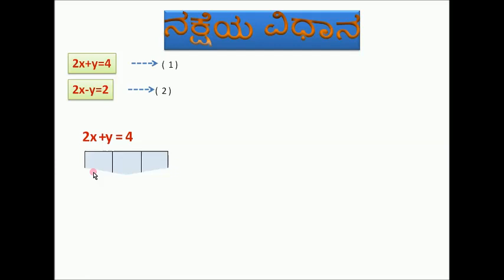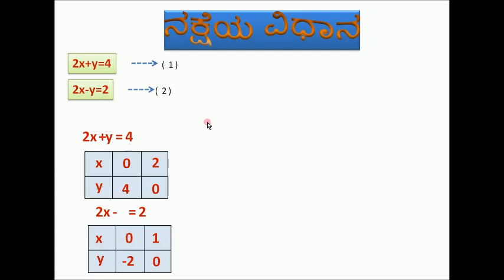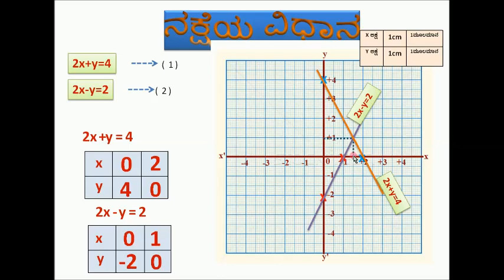ನಕ್ಷೆ ವಿಧಾನ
2 ಚರಾಕ್ಷರವುಳ್ಳ ರೇಖಾತ್ಮಕ ಸಮೀಕರಣಗಳ ಜೋಡಿಗಳನ್ನು ನಕ್ಷೆ ವಿಧಾನದಿಂದ ಬಿಡಿಸುವುದು